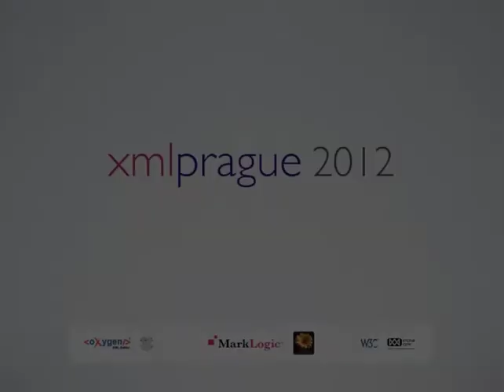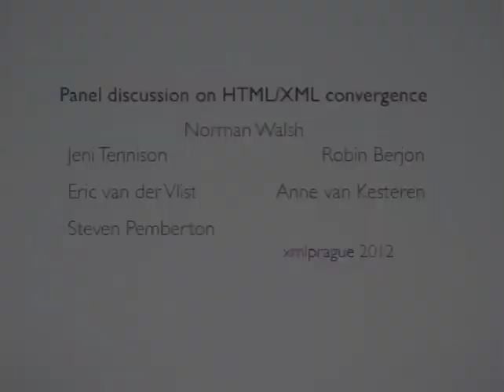Panel discussion on HTML/XML convergence (XMLPrague 2012)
Discussing where is XML place in the Web, and what can be changed to make XML more accepted. Especially possible XML recovery model introduction consequences are deliberated.

Norman Walsh (MarkLogic Corporation), Robin Berjon (Robineko), Eric van der Vlist (Dyomedea), Jeni Tennison, Anne van Kesteren (Opera), Steven Pemberton (CWI Amsterdam) and conference auditorium (George Bina, Michael Sperberg-McQueen, Pavel Hlavnička, Michael Kay and others).